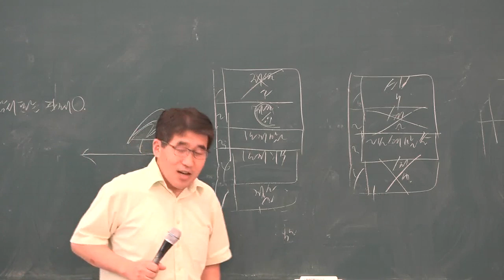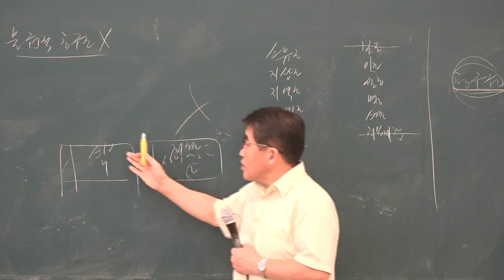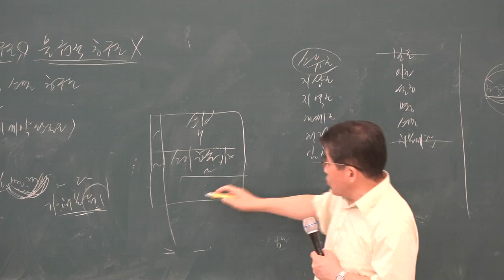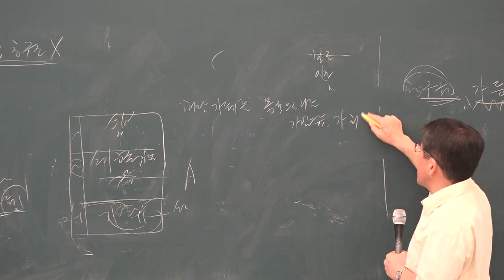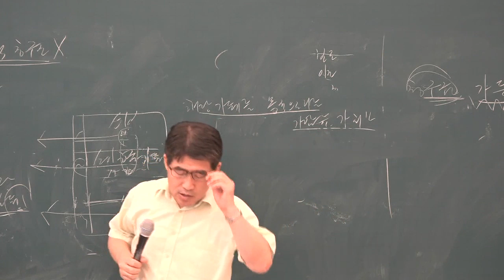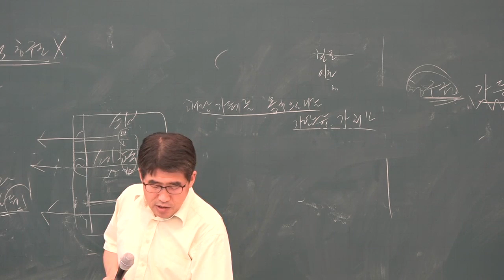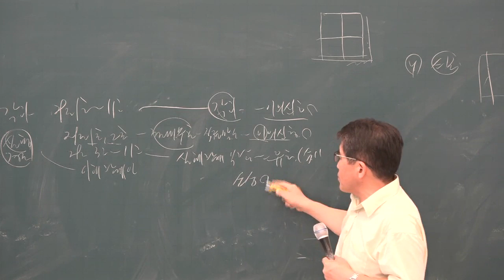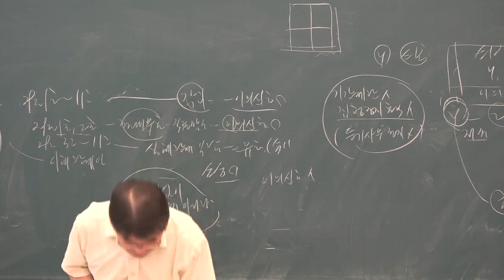[공전무] 2019년 공인중개사 부동산 공시법 문제풀이 8-16